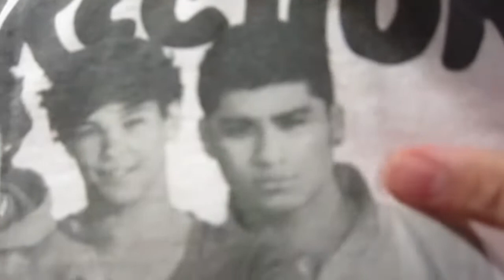BROKEN TOE?! (Day56 12/1/14)